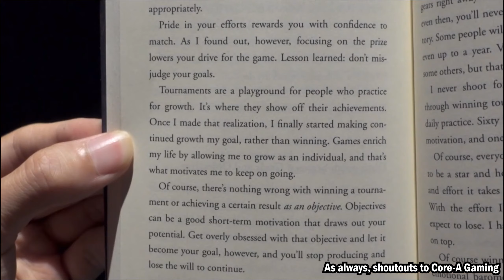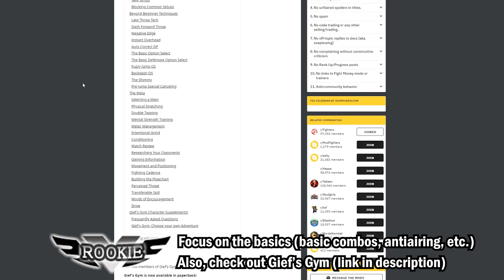Do This For EASY Rankups! 1 Tip per Rank - Street Fighter 5 Season 5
Timestamps

Disclaimer 0:44
Rookie 1:52
Bronze 2:24
Silver 3:16
Gold 4:36
Platinum 5:40
Diamond+ 6:55
In this video, I provide a list of the best, singular tips I could think of per rank to help you improve in Street Fighter 5, Season 5. I hope these will help you pinpoint your weaknesses and help you improve faster, so you can better enjoy SFV.
Links to resources mentioned in video